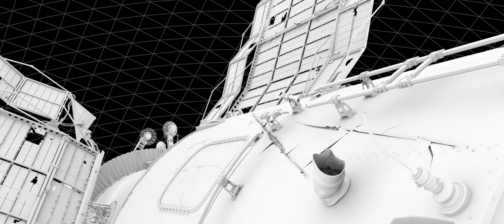CGI & VFX Breakdowns: "Salyut-7" - by POSTMODERN Digital | TheCGBros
Check out this revealing VFX Breakdown "Salyut-7" from the talented team at POSTMODERN Digital - USSR, June 1985. Based on actual events. After contact with the Salyut 7 space station is lost, cosmonauts Vladimir Dzhanibekov and Viktor Savinykh dock with the empty, frozen craft, and bring her back to life.

VFX supervisor: Bogdan Oleinyk
VFX producer: Igor Klimovsky
Project coordinators: Christina Rafalska, Alina Sukach
Lighting/Rendering artists: Markian Zhiravetsky, Alexey Forin
Compositing supervisor: Yevgeny Yakovchenko
Compositing artists: Yevgeny Yakovchenko, Stas Sirotin, Sergey Volkov, Stepan Vasylenko
Animation artists: Oksana Demina, Gleb Slyvko, Nikita Ratnikov, Alexey Zakharov, Andrey Atamanenko
FX lead artist: Vladislav Skripnik
FX artist: Nikolay Voitovich
Pipeline TD: Mikhail Datsik
Office Manager: Ekaterina Palenkova
Technical Engineers: Pavel Uspensky, Dmitry Khukhrik

Salyut-7 (2017)
Action, Drama, History
Directed by Klim Shipenko